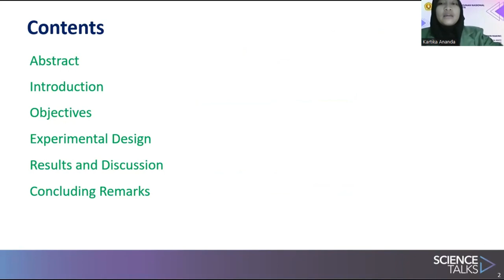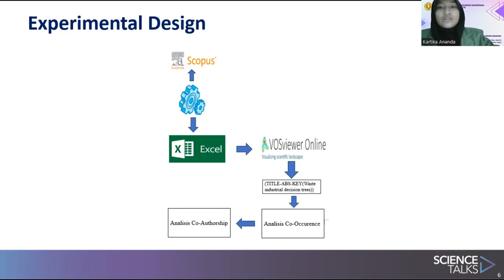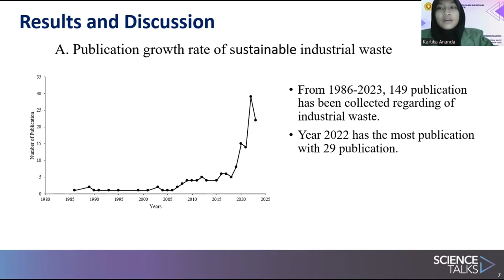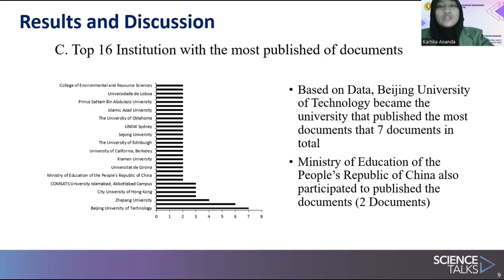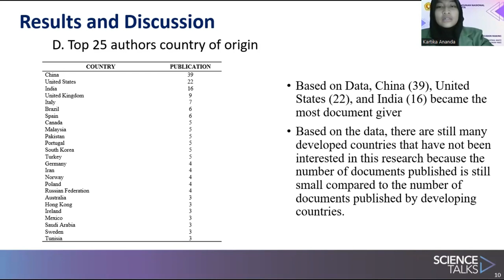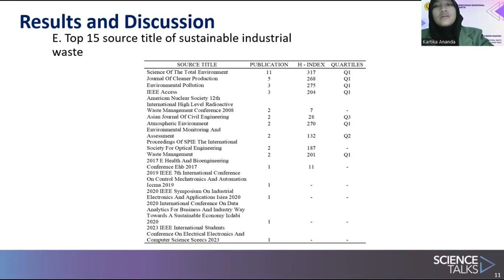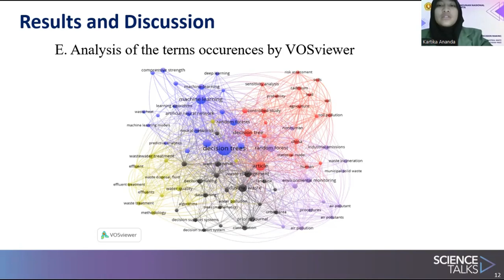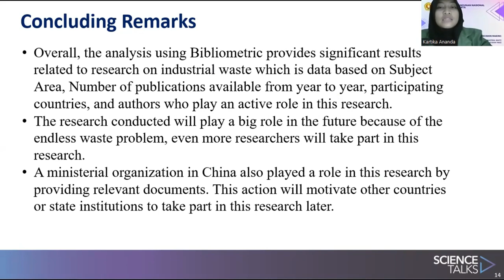Sustainable Industrial Waste Solutions: Leveraging Decision Trees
Industrial waste management is an important challenge in creating environmental and economic sustainability. Decision-based approaches such as decision trees have emerged as potentially powerful tools. This material discusses the application of decision trees in finding sustainable solutions for industrial waste. This discussion shows how making informed decisions based on data leads to effective, efficient and environmentally friendly solutions in managing industrial waste, and how this approach contributes to overall sustainable development. This research analyzes 149 publications from Scopus using bibliometric methods to understand publication trends, subject distribution, and institutional and author contributions. In 2022, publications on this research will increase significantly to 29 publications. This research is also dominated by several subjects, namely Environmental Science, Engineering, and Computer Science. In this research, many countries played a role in the success of this research, namely China, the United States and India as the 3 countries with the most number of document publications. Several universities from several countries also took part in the research process, including Beijing University of Technology, Zhejiang University, and City University of Hong Kong as 3 universities that helped with the research. Mapping co-authorship and network keywords using VOSviewer highlights Article, Decision Trees, Industrial Waste, Water Quality, Random Forest.

Students:
Ester Dahliana Br Depari
Kartika Ananda
Samuel Hot Asi Gokhlas Hutabarat